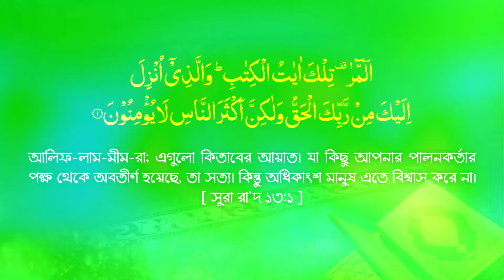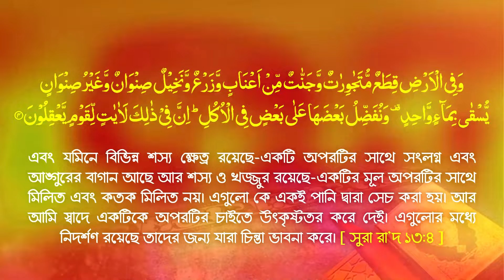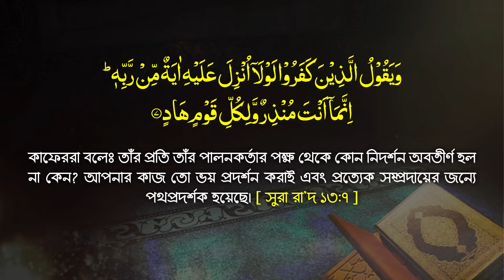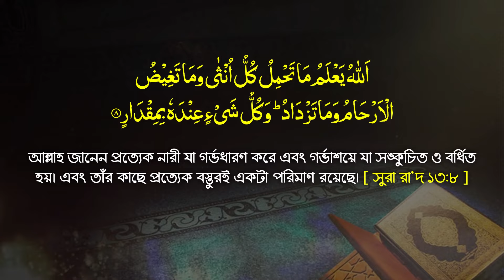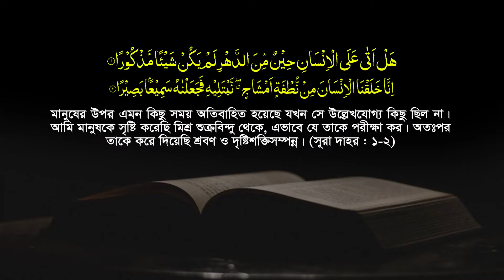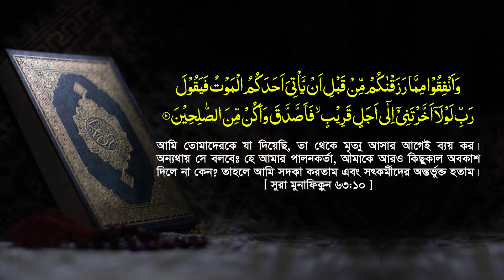সূরা রা’দ : পর্ব-১ [আঃ১-৮] ¦ Surah ra'd ¦ Mau. Mozammel Haque ¦মাও. মোজাম্মেল হক ¦Tahjib Center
সূরা রা’দ ধারাবাহিক তাফসীর : পর্ব-১ [আয়াত : ১-৮] ¦ Surah ra'd tafsir ¦ Mau. Mozammel Haque ¦মাও. মোজাম্মেল হক ¦Tahjib Center | New Bangla waz.

✔ Speaker : Maulana Mozammel Haque
© Production & Label : Tahjib Center Rajshahi